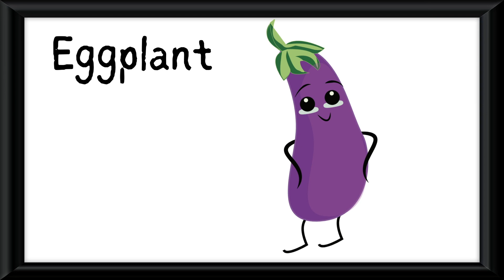Learning Alphabet "E" with words and sounds | ABC Song | Phonics | Letter E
Today, we will have fun learning the alphabet letter E with words and sounds. Let's continue to learn our ABCs with song. Many of the pictures are from drawings found on this page so feel free to look at the drawing tutorials.

This video is perfect for beginner learners of English, and will help you learn the letter "E" in a fun and interactive way. Check it out now and let us help you learn the alphabet!